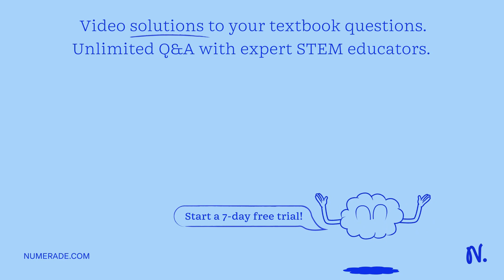Land animals possess a variety of adaptations that minimize water loss during excretion. Which of t…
Land animals possess a variety of adaptations that minimize water loss during excretion. Which of the following is not an example of such an adaptation? A. The excretory systems of reptiles in dry environments empty into the cloaca. B. Birds and mammals have a high osmotic concentration of urine compared to blood. C. Amphibians have kidneys similar in structure and function to those of marine fish. D. Marine reptiles excrete salts from glands near their eyes

Join Numerade today at:
OsmoregulationandExcretion:MaintainingBalanceandEliminatingWaste